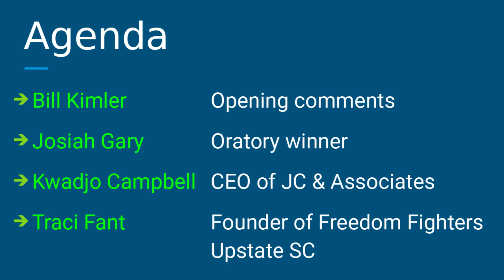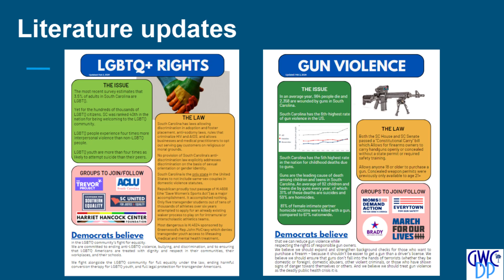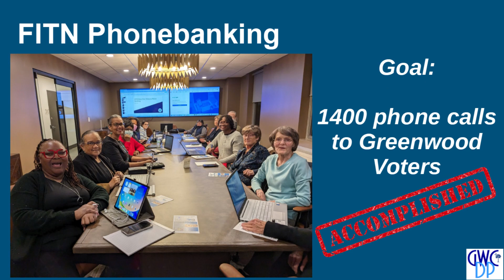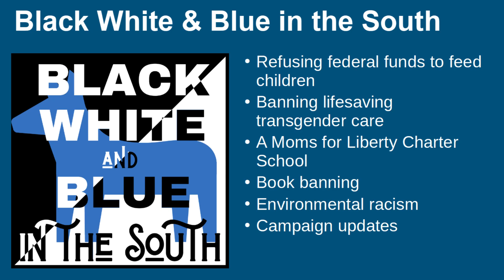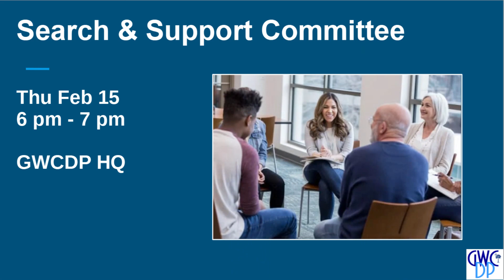GWCDP Feb 2024 Breakfast - Opening Announcements and Updates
GWCDP Chair Bill Kimler provides current updates and announces future activities. Topics include:
- South Carolina Presidential Primary
- Campaign updates from Bill & Jumelle
- 1619 viewing party
- Candidate Search & Support Committee
- Upcoming GWCDP Convention

We also heard from Brandon Best (interested candidate for SC Senate District 10) and Brian Best (interested candidate for SC Congressional District 3).